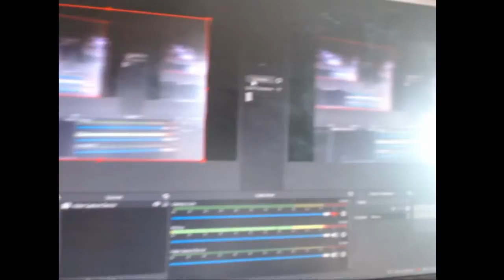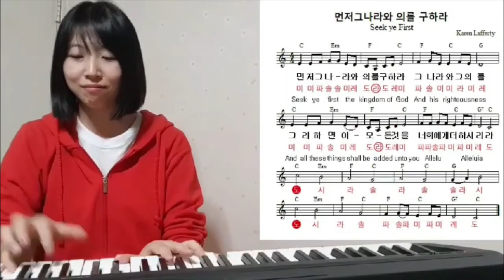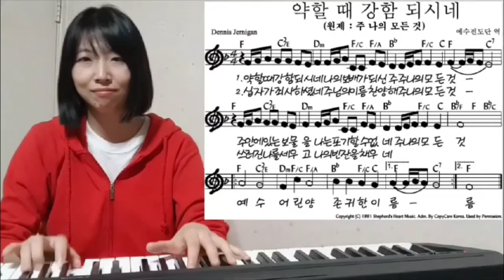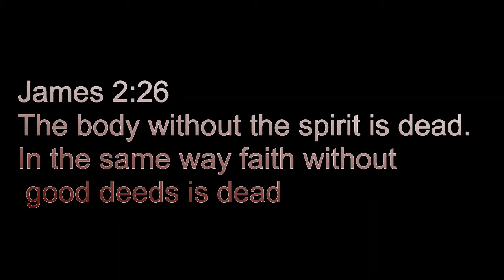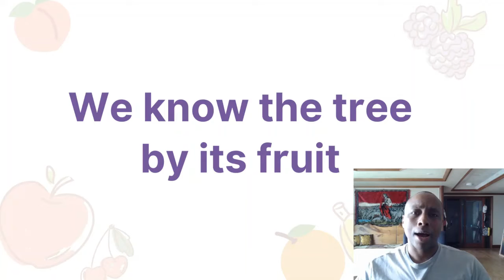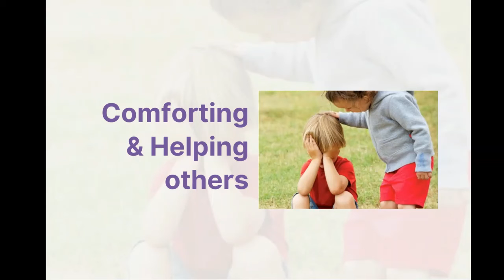Sunday KFM 2020 05 17